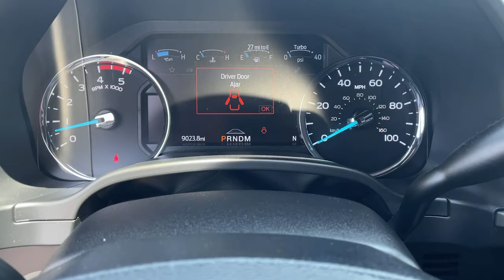2020 Ford F-250SD Warner Robins, Macon, Columbus, Perry, Dublin, GA LEE75065P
Magnetic Used 2020 Ford F-250SD available in Warner Robins, Georgia at Hutchinson Mitsubishi. Servicing the Macon, Columbus, Perry, Dublin, GA area.

Hutchinson Mitsubishi
123 Margie Dr

LIFTED USED 2020 FORD F-250 PLATINUM FX4. ** 6 INCH BDS SUSPENSION LIFT W/ FOX SHOCKS ON ALL 4 CORNERS ** 22 INCH AMERICAN FORCE WHEELS ** 37 INCH NITTO RIDGE GRAPPLERS ** BDS FOX STEERING STABILIZERS ** PANORAMIC SUNROOF ** MASSAGING SEATS ** POWER RUNNING BOARDS ** HEATED COOLED MEMORY SEATS ** BLACK HOUSING LED HEADLIGHTS ** 360 CAMERA ** REAR HEATED SEATS ** INTEGRATED TRAILER BRAKE CONTROLLER ** PRO TRAILER BACKUP ASSIST ** MANY USED LIFTED 4WD TRUCKS FOR SALE AT HUTCHINSON MITSUBISHI & GEORGIA BIG TRUCKS IN WARNER ROBINS GA ** Check Us Out On Instagram @GeorgiaBigTrucks . brbr2020 Ford F-250SD Platinum 4WD, 10 Speakers, 110V/400W Outlet, 397 Amp Alternators, 4-Wheel Disc Brakes, 6 Ebony Black Angular Running Boards, ABS brakes, Active Cruise Control, Adaptive Cruise Control & Collision Warning, Adjustable pedals, Air Conditioning, Alloy wheels, AM/FM radio: SiriusXM, Ambient Lighting - Fixed Color, AppLink/Apple CarPlay and Android Auto, Auto High-beam Headlights, Auto tilt-away steering wheel, Auto-dimming Rear-View mirror, Automatic temperature control, Black Out Surrounds LED Only Headlamps, Body-Color Front & Rear Bumpers, Brake assist, Bumpers: body-color, Compass, Delay-off headlights, Driver door bin, Driver vanity mirror, Dual front impact airbags, Dual front side impact airbags, Easy Entry /Exit Memory Driver's Seat Feature, Ebony Black Painted Front Grille Bars, Ebony Black Painted Mirror Caps, Electronic Stability Control, Electronic-Locking w/3.73 Axle Ratio, Emergency communication system: SYNC 3 911 Assist, Exterior Parking Camera Rear, Flow-Through Console, Front & Rear Wheel Well Liners (Pre-Installed), Front anti-roll bar, Front Bucket Seats, Front Center Armrest, Front dual zone A/C, Front fog lights, Front Leather Seating Surfaces 40/Console/40, Front reading lights, Fully automatic headlights, FX4 Off-Road Package, GVWR: 10,000 lb Payload Package, Heated door mirrors, Heated front seats, Heated Rear Seats, Heated rear seats, Heated Steering Wheel, Heated steering wheel, Hill Descent Control, Illuminated entry, Intelligent Access w/Push-Button Start, Lariat Sport Appearance Package, Lariat Ultimate Package, Leather steering wheel, LED Box Lighting, Low tire pressure warning, Memory Power-Adjustable Pedals, Memory seat, Navigation System, Off-Road Specifically Tuned Shock Absorbers, Outside temperature display, Overhead airbag, Overhead console, Panic alarm, Passenger door bin, Passenger vanity mirror, Pedal memory, Power door mirrors, Power driver seat, Power Heated/Ventilated Driver Seat w/Memory, Power Heated/Ventilated Passenger Seat, Power passenger seat, Power steering, Power Telescoping/Tilt Steering Wheel/Column, Power windows, Power-Deployable Running Boards, PowerScope Trailer Tow Mirrors w/Heat, PowerScope Trailer Tow Mirrors w/Memory, Pro Trailer Backup Assist, Quad Beam LED Headlamps & LED Taillamps, Radio data system, Radio: B&O System by Bang & Olufsen, Rear Parking Sensors, Rear reading lights, Rear seat center armrest, Rear Stabilizer Bar, Rear step bumper, Rear Wheel Well Liners (Pre-Installed), Rear window defroster, Remote keyless entry, Remote Start System, Remote Tailgate Release, Security system, SiriusXM Radio, Speed control, Speed-sensing steering, Split folding rear seat, Steering wheel memory, Steering wheel mounted A/C controls, Steering wheel mounted audio controls, SYNC 3 Communications & Entertainment System, Tachometer, Tailgate Step & Handle, Telescoping steering wheel, Tilt steering wheel, Tough Bed Spray-In Bedliner, Traction control, Transmission Power Take-Off Provision, Trip computer, Turn signal indicator mirrors, Twin Panel Power Moonroof, Ultimate Trailer Tow Camera System, Unique FX4 Off-Road Box Decal, Unique Platinum Leather 40/Console/40 Seats, Universal Garage Door Opener (UGDO), Upfitter Switches (6).